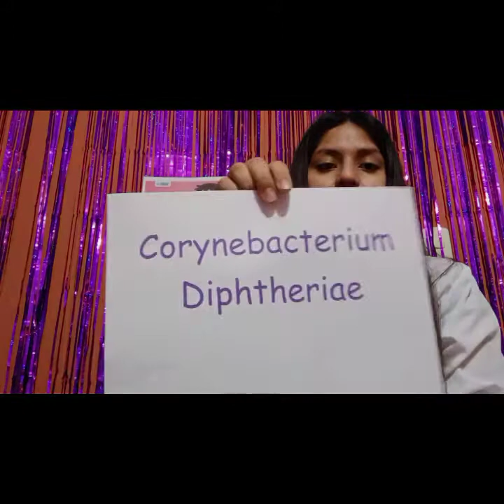VACUNACIÓN CONTRA LA DIFTERIA por FIORELLA PEÑA VENTURA